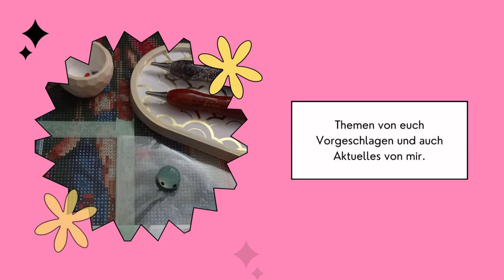PAINT WITH ME 💎| Diamond Painting von Oraloa.com | Wie geht es 2023 hier weiter? 🤔